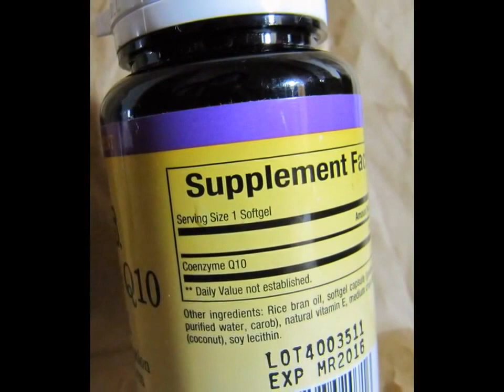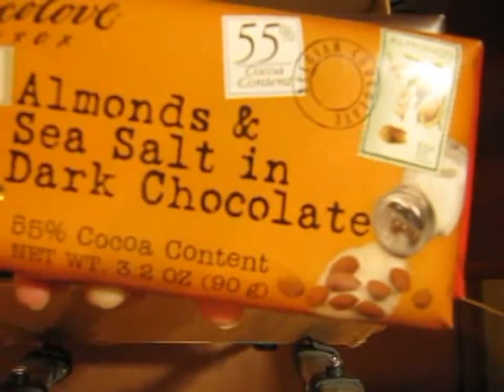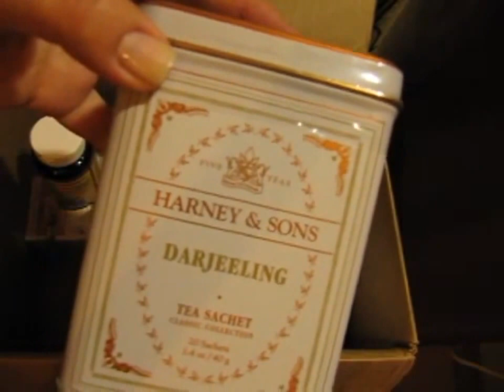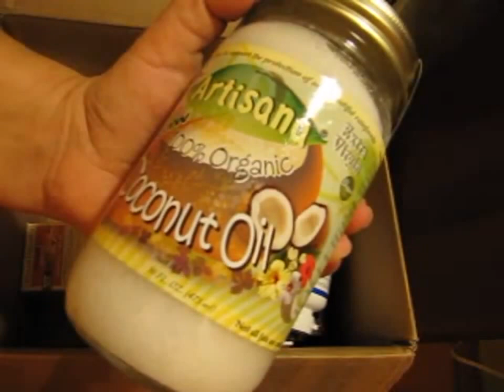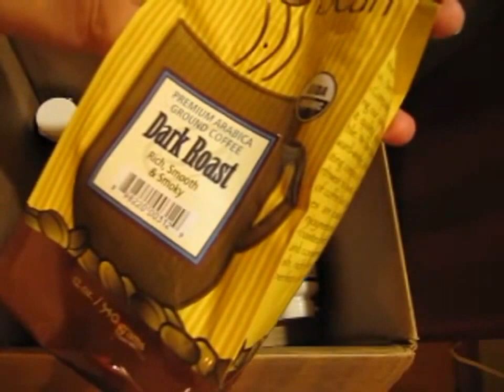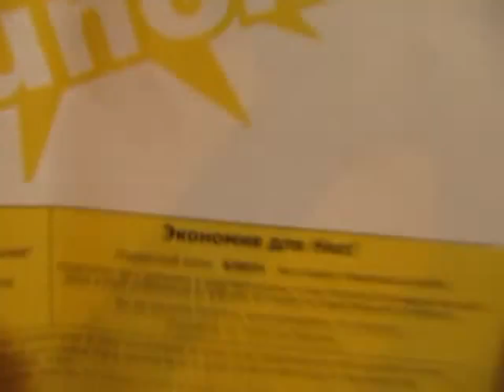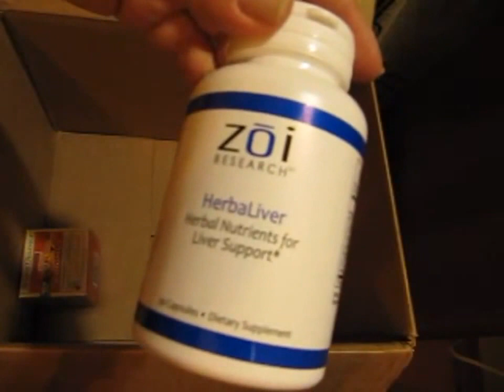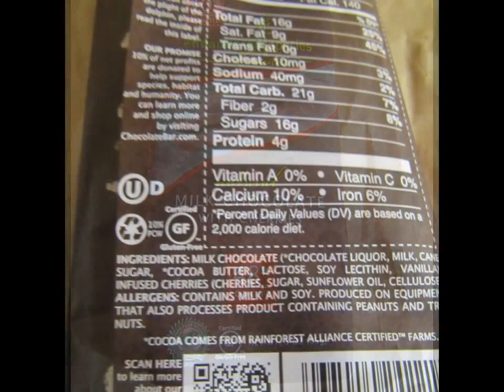iHerb Unboxing Посылка №2 за ноябрь 2013 Кокосовое масло, БАДы, шоколад, чай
Покупайте здоровую продукцию, БАДы, по низким ценам, используя код SJS024 на скидку 5-10 $ при первом заказе.
Как зарегистрироваться на iHerb, изменить реферальный код, как возместить ущерб от потери или повреждения посылок подробная инструкция

используйте купон на скидку yu887308sh или просто перейдите по этой ссылке и этот код окажется в вашей корзине